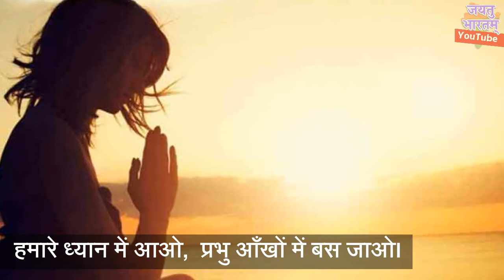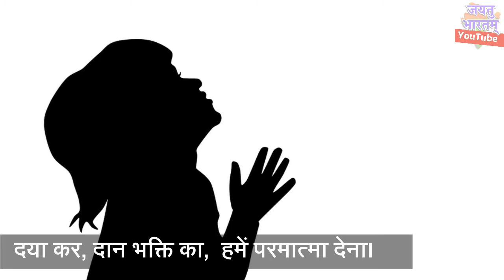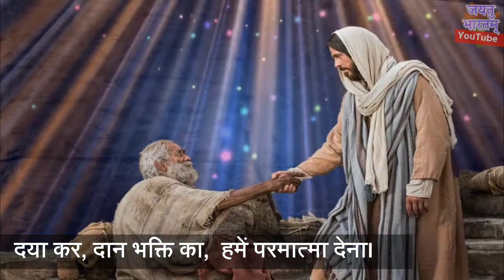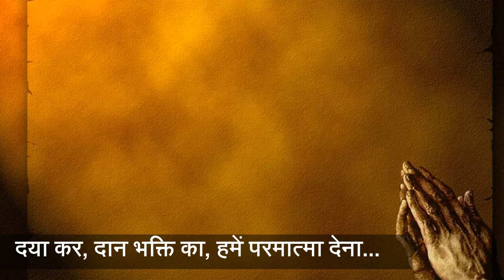daya kar dan bhakti ka | दया कर दान भक्ति का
Title- Daya kar daan bhakti ka hindi prayer | दया कर दान भक्ति का

दया कर दान भक्ति का हमें परमात्मा देना प्रार्थना
दया कर दान भक्ति का प्रार्थना सुनाओ,